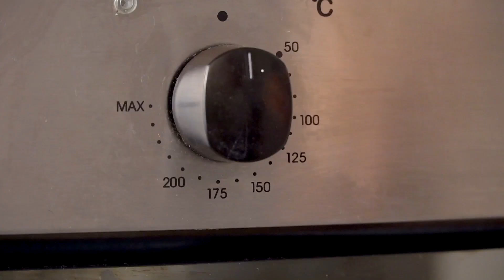Romantic Dessert Ideas For Valentine's Day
These four treats are some favorite desserts for special date nights, anniversaries, or Valentines.. Easy to make and are sure to please him/her on special intimate occasions..

Full Recipes & Ingredients
1. Chocolate Covered Strawberries

2. Heart Shaped Cookies

3. Italian Tiramisu

4. Creme Brulee